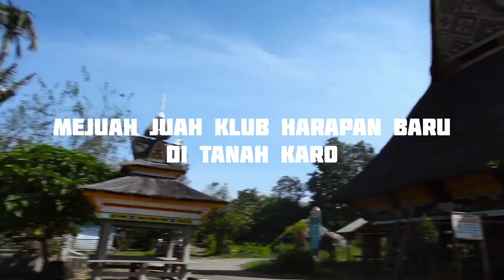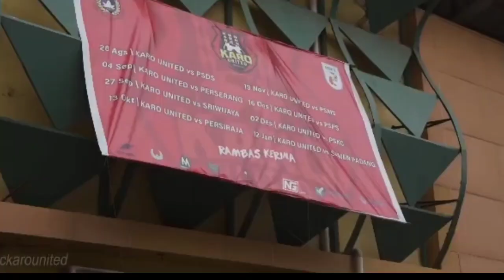KARO UNITED FC : ksatria muda dari Sumatera Utara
Menurut kamu klub mana lagi yang seru dan menarik untuk kita bahas? 💥

Karo adalah salah satu kabupaten yang ada di Sumatra Utara. Daerah ini menyimpan keindahan alam yang memesona yang tak ada habisnya untuk dikagumi. Itulah mengapa Karo menjadi salah satu destinasi favorit bagi wisatawan.

Namun, daerah ini memiliki banyak daya tarik lain selain pesona alamnya, salah satunya adalah klub pendatang baru yang langsung moncer dengan mempunyai prestasi yang bisa dibilang sangat mempesona

Karo United FC (atau singkatan dari Karo United Football Club) adalah tim sepak bola Indonesia yang bermarkas di Stadion Samura, Kabanjahe, Kabupaten Karo, Sumatera Utara.

Karo United FC dideklarasikan pada tanggal 22 Juli 2019 di Kota Medan dan berkompetisi di Liga 3.

Klub ini didirikan dengan tujuan agar dapat menjadi kekuatan baru bagi sepak bola di Sumatera Utara.

Di kiprahnya di tahun pertama di Liga 3 Sumut di 2019, Karo United langsung membuat kejuatan, yakni meraih juara Liga 3 Sumut 2019.

Ketika itu Karo United dibesut pelatih Ansyari Lubis, Donny Fernando Siregar, dan M Halim

Namun langkah Karo United di Liga 3 putaran nasional terhenti di babak 32 besar.

Belum genap usianya 3 tahun, tim ini sudah berhasil promosi ke Liga 2 Indonesia. Hasil ini diraih berkat kemenangan pada laga terakhir final liga 3 dengan menjadi kampiunnya

Setelah berhasil menjuarai Liga 3 Zona Sumatera Utara di musim perdana mereka pada 2019, Karo United berhasil menjuarai Liga 3 Indonesia musim lalu dan tentunya berhak mendapatkan tiket promosi ke Liga 2 2022.

Karo United, satu dari tiga tim Sumatera Utara yang akan mengarungi Liga 2 musim 2022, dipastikan akan menjalani musim 2022 dengan bermarkas di Stadion Teladan, Medan.

Laskar Simbisa sejatinya berkandang di Stadion Samura di Kabanjahe, Kabupaten Karo, akan tetapi stadion 'mini' berkapasitas 1.000 penonton itu memang tak memenuhi standarisasi Liga 2

akankah Karo United mewujudkan mimpi karomania yang akan dapat berbicara banyak dalam berkiprah di Liga 2 ini. Kendati mereka tim baru